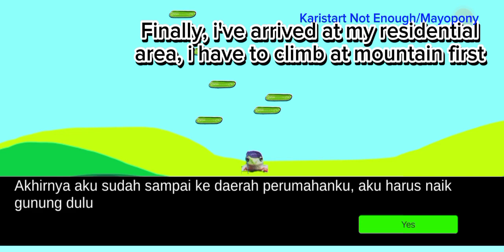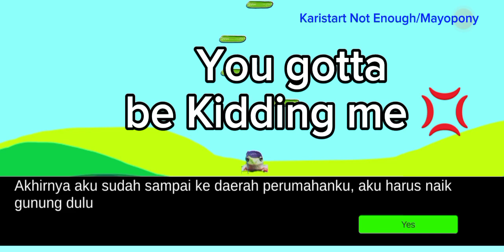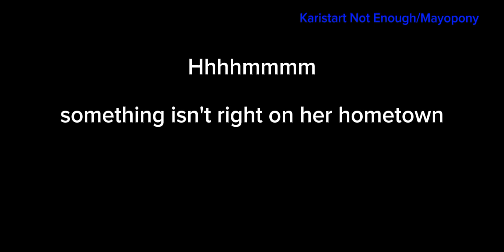Gameplay #9 Komi san Kodok Vs Kaori Cicak Stage 9: Froggy Jump-Jump Mountain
EN:
Komi San Frog reach her homeland and to reach to her home that located to mountain, she must hop-hop through mountain. In fact she was a frog from mountain,so  she has no problem to jump higher against a platform. "Can Komi San frog climb a mountain and tell it to the villagers?"

This level remind me to Pou minigame : Sky jump

Warning: There a dangerous bug on bottom platform, don’t land on the lowest platform.

ID:
Komi San Kodok berhasil mencapai  kampung halaman dan untuk mencapai rumahnya yang terletak di gunung, dia harus melompat-lompat melalui gunung. Faktanya  dia adalah kodok dari gunung, jadi dia tidak memiliki masalah untuk melompat lebih tinggi daripada sebuah platform. Apakah Komi San kodok mampu menaiki gunung dan menceritakannya kepada penduduk kampungnya ?

Level ini mengingatkanku pada mini game Pou: Sky Jump
 Peringatan: ada bug berbahaya di pijakan ke bawah, jangan mendarat di pijakan terbawah.